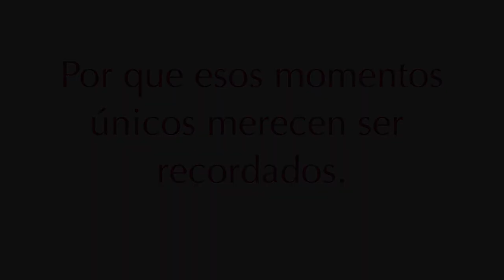Fotografia profesional de bodas en Huancayo (2019) 💍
Reel de fotografía de bodas de Juan José Buendía.

*Contenido con derechos de autor: Happy -  Pharrell Williams